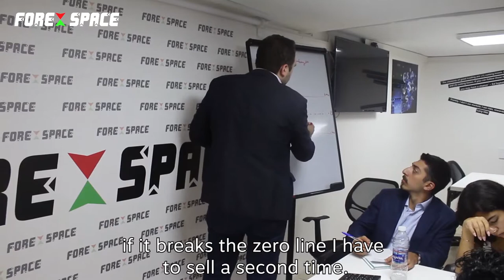Forex Space Official Mission Trailer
💥We Are the Fastest Growing Traders Community IN THE MENA
💥We are here to present one of best International solutions you can ever have.
💥We are Representing what you have ever wanted or dreamed to be.
💥We are simply reshaping what all this industry is about
We are FOREX SPACE COMMUNITY
🔥 Join our Movement & our Community to shape your own financial future with our proven system and proven results.